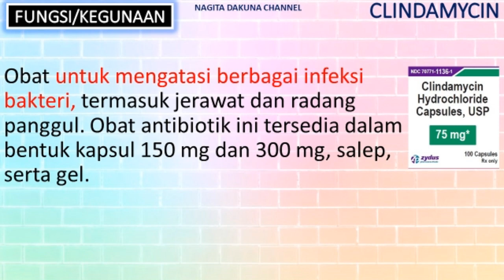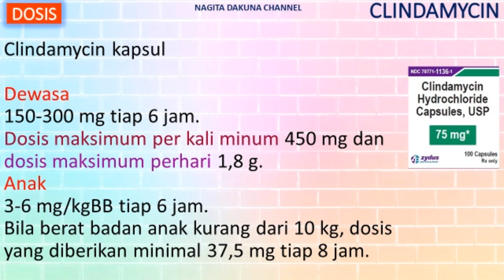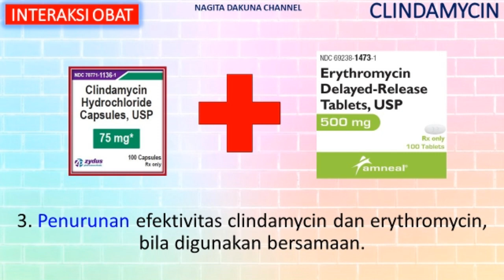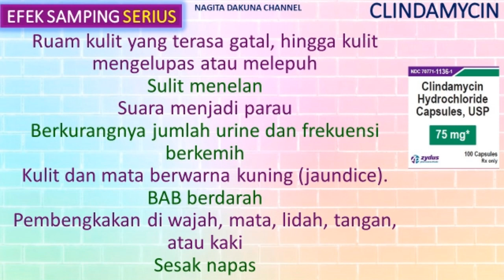APA ITU OBAT CLINDAMYCIN?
OBAT CLINDAMYCIN
Fungsi/Kegunaan
Mekanisme Kerja
Dosis
Obat Kategori
Merk Dagang
Efek Samping
Interaksi Obat